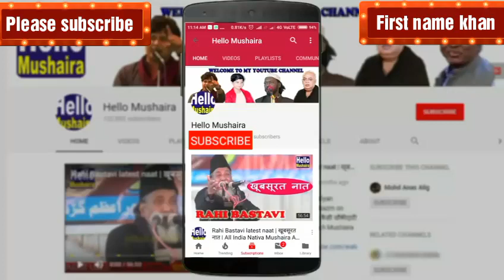Nikhat muradabadi dard bhari Hungama se please ek bar Jarur Sune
Created by Nikhat  Dard Bhara nice gazal Nikhat muradabadi ki best ghazal top 10 Mushaira Hafiz